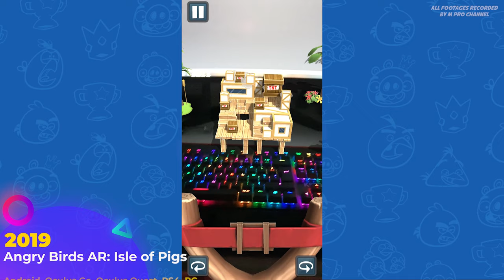Evolution of Angry Birds Games (2009 to 2021)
⚠️ All Footages are Recorded by M Pro Channel ⚠️

0:00 info
0:02 2009 Angry Birds - Android, BlackBerry, iOS, Windows Phone
0:18 2010 Angry Birds Seasons - Android, BlackBerry, iOS Mac, Symbian, PC
0:41 2011 Angry Birds Rio - Android, BlackBerry, iOS Mac, Symbian, PC
0:59 2012 Bad Piggies - Android, BlackBerry, iOS, Macintosh, PC, Win Phone
1:20 2012 Angry Birds Space - Android, BlackBerry, iOS, Mac, Windows
1:38 2012 Angry Birds: Friends - Android, Browser, iPad, iPhone, Windows
2:05 2012 Angry Birds Star Wars - Android, BB, , iOS, Mac, 3DS, PS3, PS Vita, Wii, Wii U, PC, Xb360
2:26 2012 Angry Birds Trilogy - 3DS, PS3, PS Vita, Wii, Wii U, Xbox 360
2:48 2013 Angry Birds Star Wars II - Android, Fire OS, iOS, PC, Win Phone
3:12 2013 Angry Birds Go! - Android, BlackBerry, iOS, tvOS, Win Phone
3:36 2014 Angry Birds: Breakfast 1 - Macintosh, Windows
3:58 2014 Angry Birds: Breakfast 2 - Macintosh, Windows
4:20 2014 Angry Birds Epic - Android, iPad, iPhone, Windows Phone
4:50 2014 Angry Birds Stella - Android, iOS, BlackBerry 10, Win Phone 8
5:15 2014 Angry Birds Transformers - Android, iPad, iPhone
5:42 2015 Angry Birds 2 - Android, iPad, iPhone, Windows Apps
6:05 2015 Angry Birds POP! - Android, Browser, iPad, iPhone
6:35 2016 Angry Birds: Goal! - Android, iPad, iPhone
7:06 2016 Angry Birds Blast! - Android, iPad, iPhone
7:31 2017 Angry Birds Evolution - Android, iOS
8:04 2017 Angry Birds Match - iOS, Android
8:21 2019 Angry Birds Dream Blast - Android, iPad, iPhone
8:40 2019 Angry Birds AR: Isle of Pigs - Android, Oculus , PS4, PC
9:06 2019 Angry Birds Explore - iOS, Android
9:34 2021 Angry Birds Reloaded - iOS, tvOS, Macintosh OS

⚙️ My Specifications:
● Monitors:        Lenovo G27c-10 27 + Benq GL2055